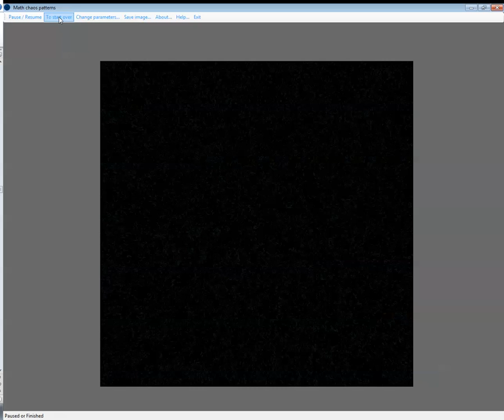Math chaos patterns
Presenting Version 1.1